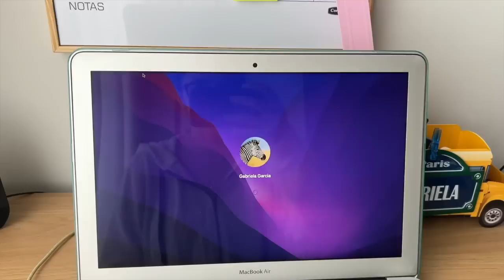O DIA QUE DEU TUDO ERRADO E EU NÃO CONSEGUI FAZER NADA DO PLANEJADO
O dia em que eu tinha planejado fazer um milhão de coisas, mas o Matteo estava precisando de um amorzinho especial e eu fiz o que? Acolhi meu bebê!!!